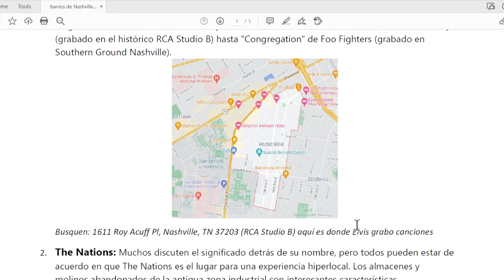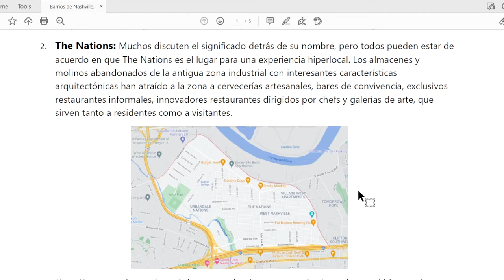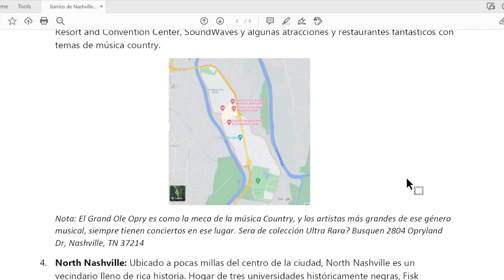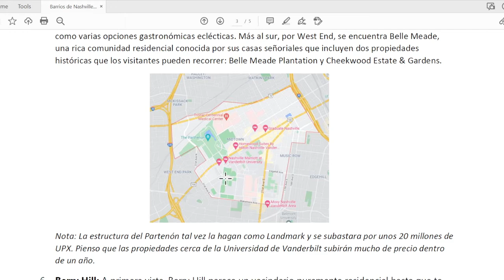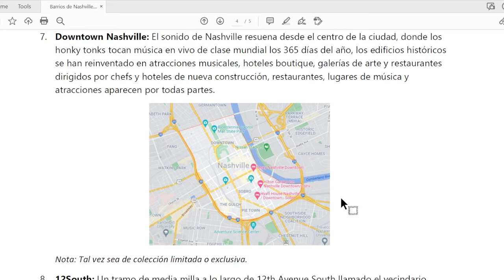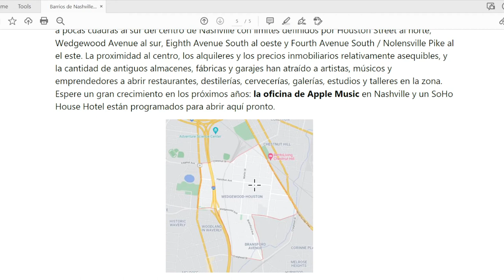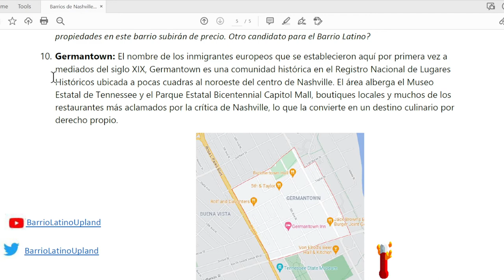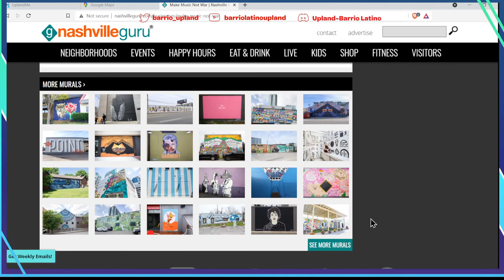Llega Nashville a Upland! ¿Qué barrios serán de colección?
Les presento 10 barrios interesantes en Nashville. ¿Alguno será de colección? Déjenme un comentario si creen que alguno de estos barrios puede ser de colección o si saben de otro barrio que están seguros que será de colección. Espero que esto les ayude a planear una mejor estrategia durante la apertura. Subiré el PDF en la sala de Nashville dentro del Discord del Barrio Latino.

Déjenle un like para que regale las 5 tarjetitas de Upland, si este video recibe más de 50 likes. Gracias por acompañarme!

Estoy regalando un NFT de mi Explorador a los primeros 1,000 miembros del canal. A continuación está el link para que llenen el formulario para el NFT gratis.